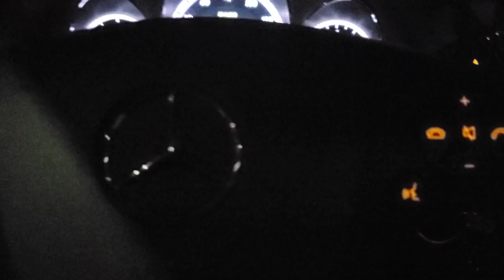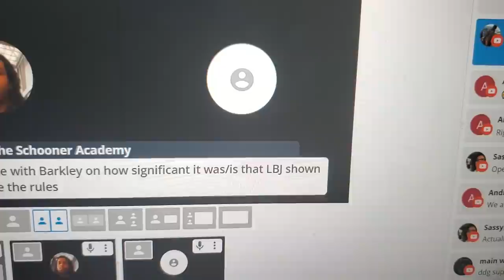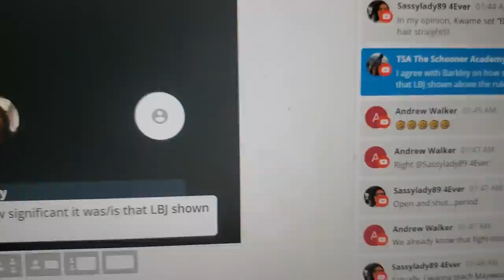Riding the @KwameBrownBustLife wave